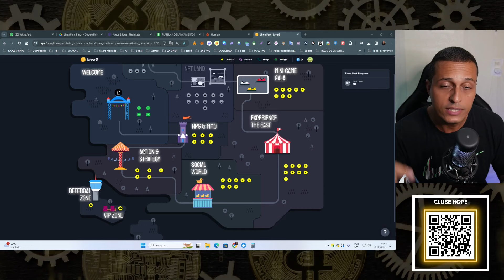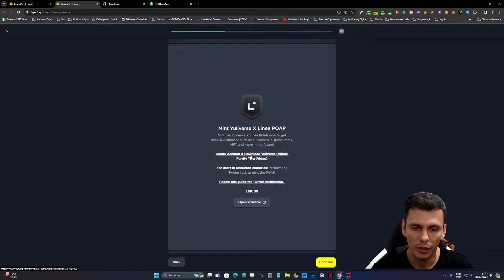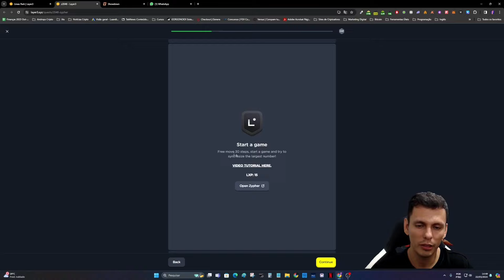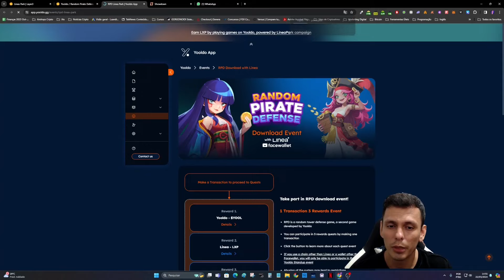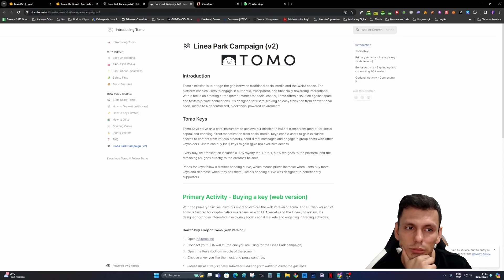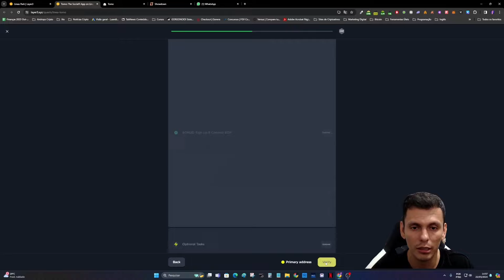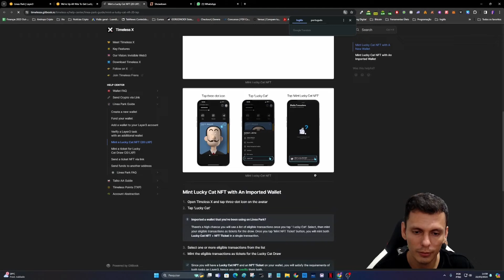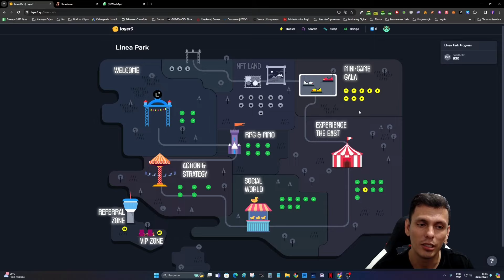AIRDROP ZKLINEA : CAMPANHA LINEA PARK SEMANA 4 - EXPERIENCE THE EAST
SEJA MEMBRO DO CLUBE HOPE:
Tenha acesso a diversos cursos gravados (do básico ao avançado), lives semanais, relatórios ,  GUIA DE AIRDROPS, Grupo de acompanhamento no Whatssap ( de seg a sexta - 24 horas por dia), canais exclusivos no Discord :

Seja MEMBRO do Canal do Youtube e tenha acesso a Lives e análise de Portfólio:

Links do vídeo:

Playlist Para Iniciantes:
Deixe nos comentários sua crítica ou sugestão de de vídeo!

• Aprenda a investir em Criptomoedas de maneira Simples e Objetiva  sem "Tequiniquês".

Aqui é um canal de informação, portanto, NÃO FAZEMOS INDICAÇÃO DE INVESTIMENTO ou qualquer coisa similar.

No canal você verá Análises de projetos e  novidades sobre o mercado cripto.

Além disso, temos diversas dicas e tutoriais para iniciantes para pessoas comuns quebrarem a barreira de entrada que existe para o ecossistema cripto.

⚠️🚨ATENÇÃO ⚠️🚨

• Nenhum material é recomendação investimento
• Você é responsável pela custódia dos seus ativos e deve realizar suas próprias pesquisas e avaliações antes de tomar quaisquer decisões de investimento.
• Investir em criptomoedas e outros ativos financeiros é uma atividade de alto risco.
•Os conteúdos aqui apresentados são meramente informativos e não devem ser considerados como uma oferta ou recomendação para comprar ou vender quaisquer ativos.
• Faça sua segurança e nunca use sua carteira principal para interagir com nenhum aplicativo.